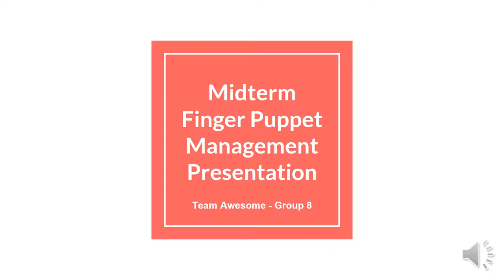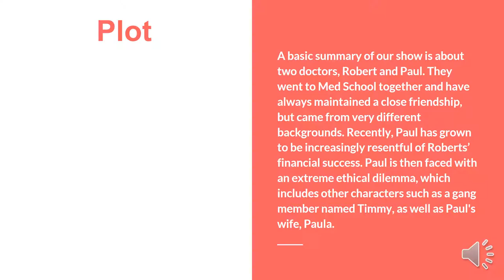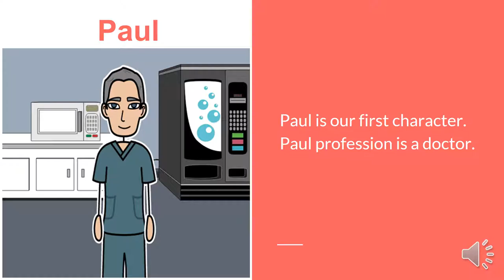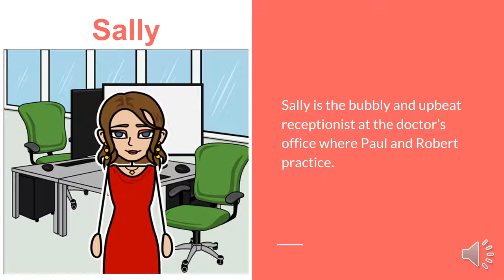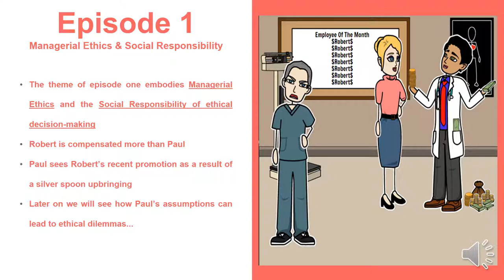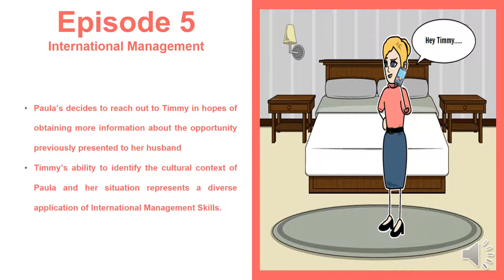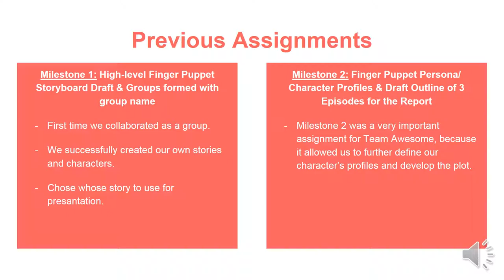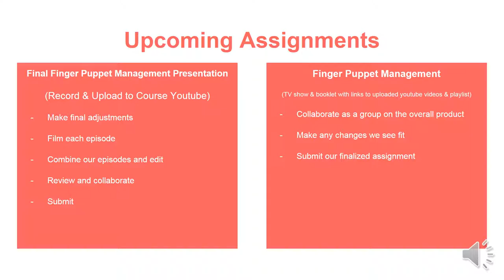Group Awesome Midterm Presentation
Finger Puppet Management Midterm Presentation